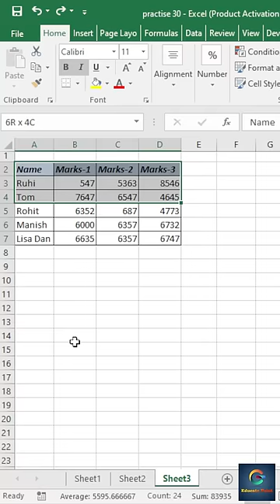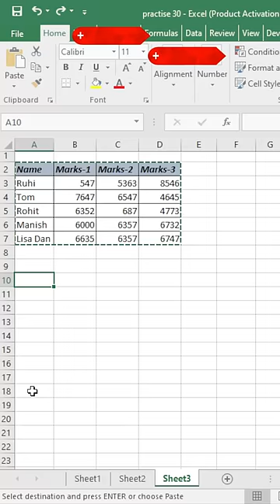Transpose करे/Vertical to Horizontal and Horizontal to Vertical in Excel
How to Convert Data Vertical to Horizontal and Horizontal to Vertical by using Transpose Option in Excel || Excel Shorts